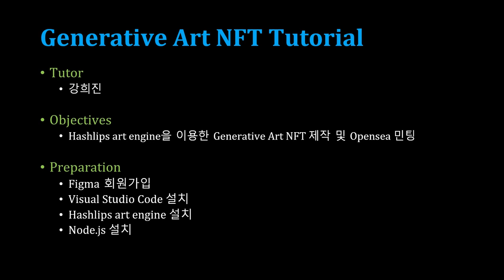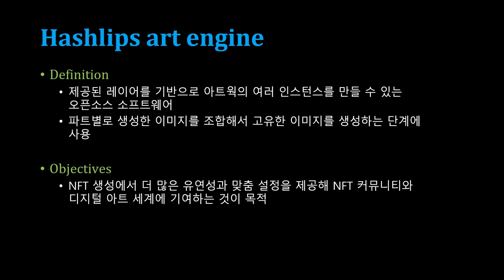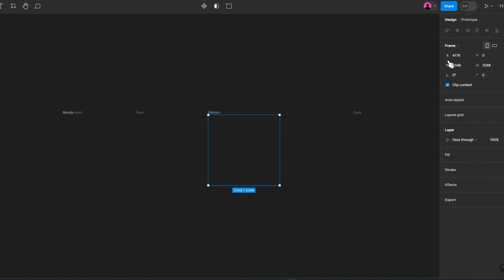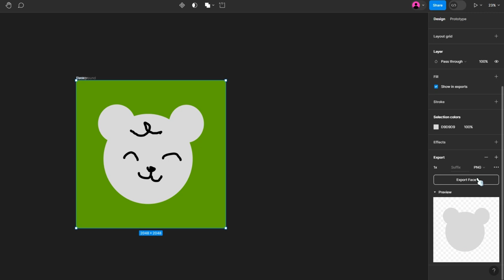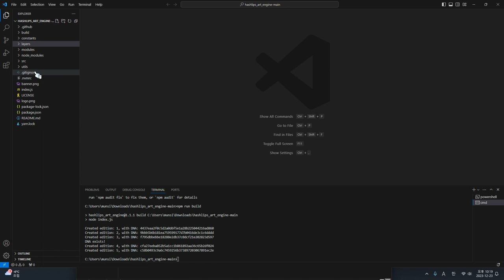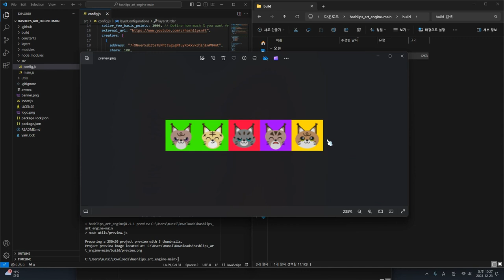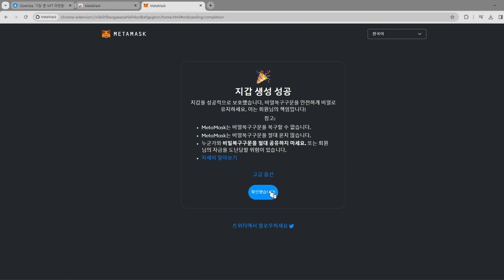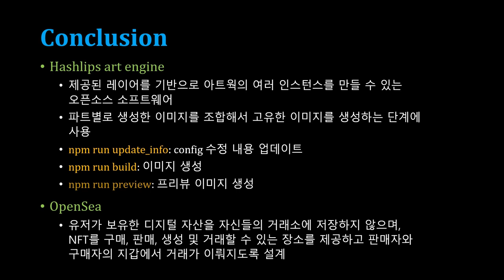[SWTT] Generative Art NFT Tutorial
강사: 아주대학교 디지털미디어학과 강희진
사전지식: 없음